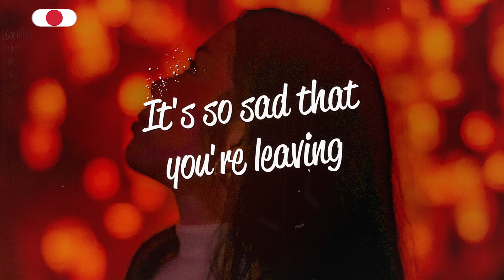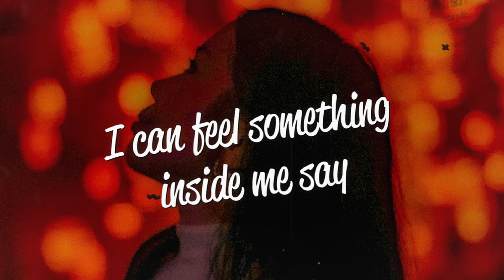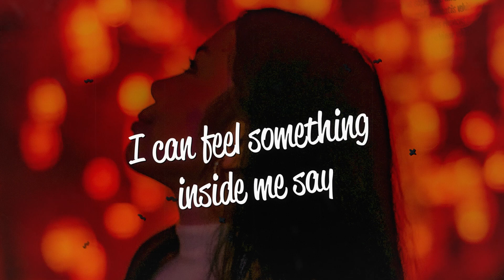Bimonte - Believe (Lyrics)